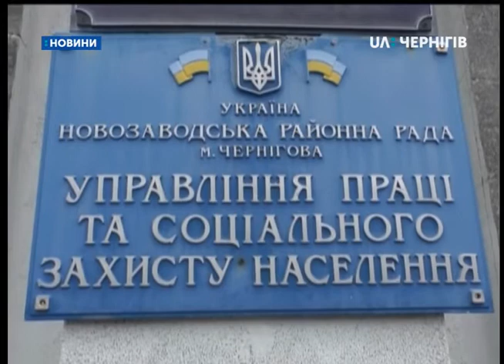3.10.2018. Новини. 13:30